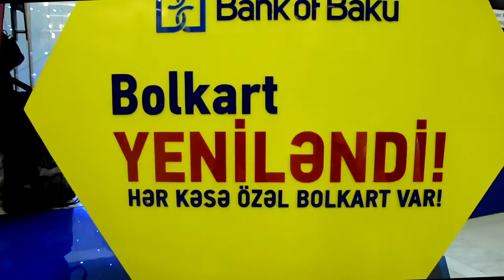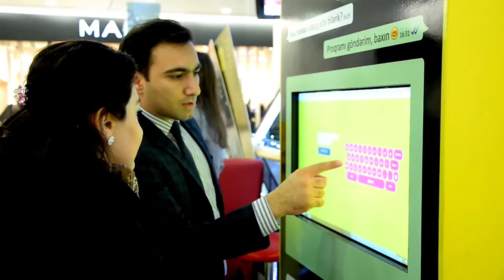Bolkart Stendi 28 Mall-da - Tanıtım Çarxı